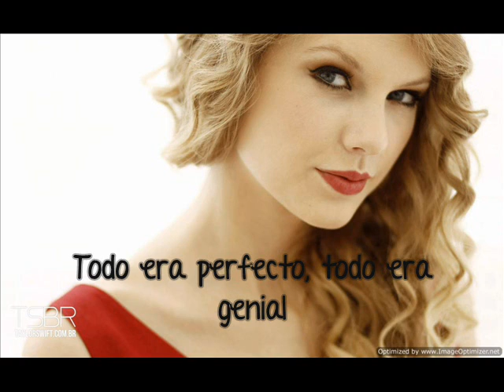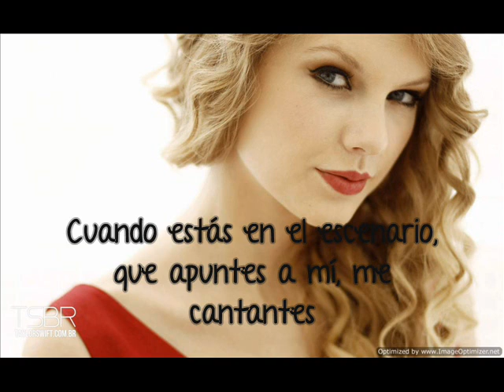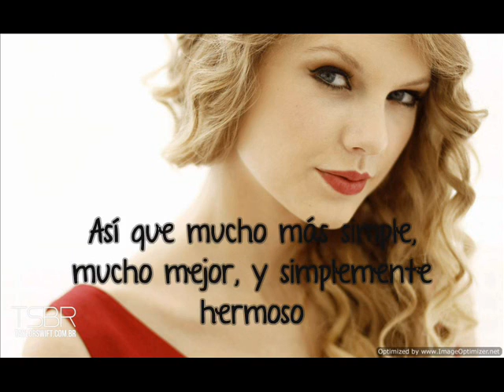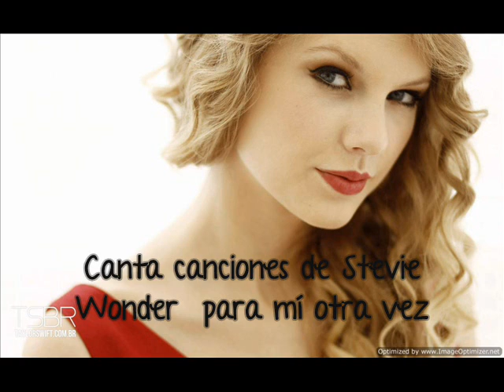CANCION NUEVA DE TAYLOR SWIFT (TRADUCIDA/SUBTITULADA AL ESPAÑOL)